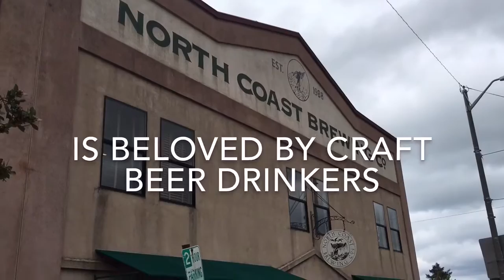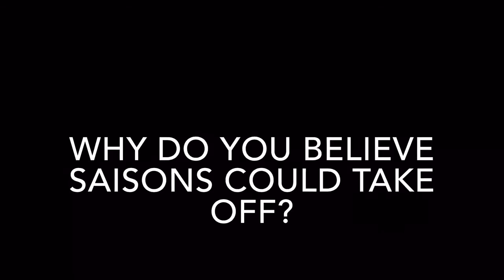North Coast Brewing Co.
The owners of North Coast Brewing Co. in Fort Bragg explain their unconventional business path to remain independent  in a competitive craft beer marketplace.